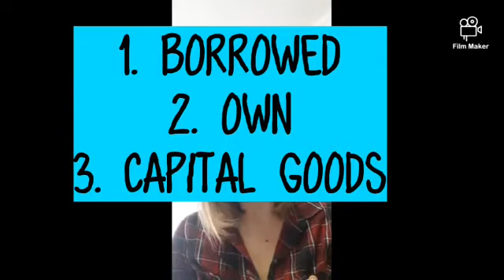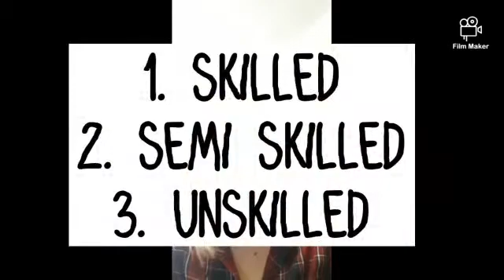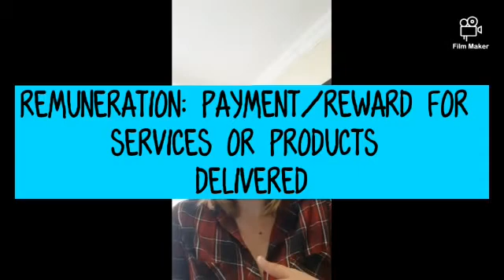Factors of Production Lesson 1 EMS Gr8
Video from DOMINICA